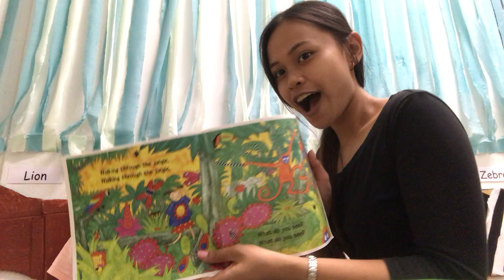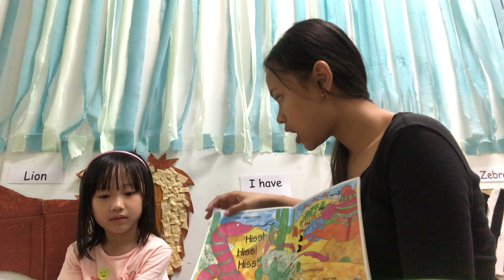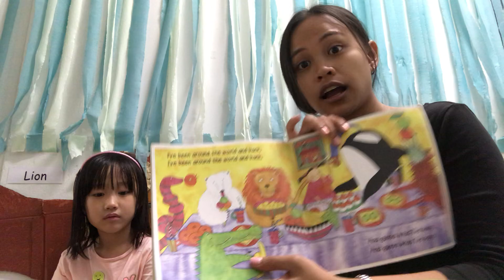Gummies' Story Time, 15/04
Storytime with Miss Aqirah